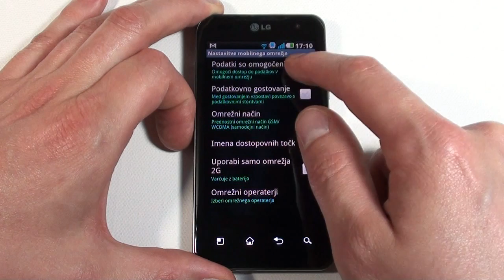LG P990 Izklop prenosa podatkov